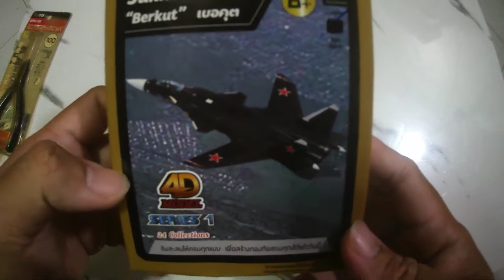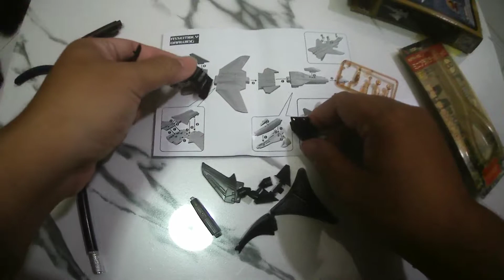โมเดลเครื่องบิน 4D Model 1/165 Sukhoi Su-47 Berkut golden Eagle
เป็นโมเดลเครื่องบินที่ประกอบง่ายมาก สวยมากเมื่อประกอบเสร็จ ไม่ต้องใช้กาวใด ๆ เลย คุ้มค่ามาก ๆ ซื้อมา 35 บาท  ที่ร้าน MR.D.I.Y ลองไปดูหาซื้อมาต่อเล่นดูนะ ครับ มีหลายรุ่นแล้วแต่ละสาขาเค้าจะลงของนะครับ ในคลิปอาจจะมืด นะครับ ต้องขออภัย ใช้กล้อง SJcam sj4000air 4k wifi ในการถ่ายทำ มีโฟกัสไม่ชัดบ้าง มึด ๆ บ้าง มัว ๆ บ้าง จึงเรียนมาให้ทราบ ไรงี้เน๊าะ